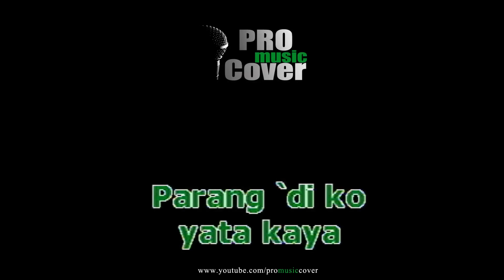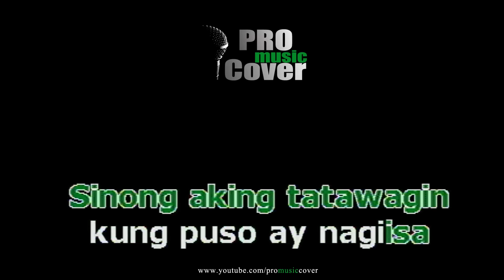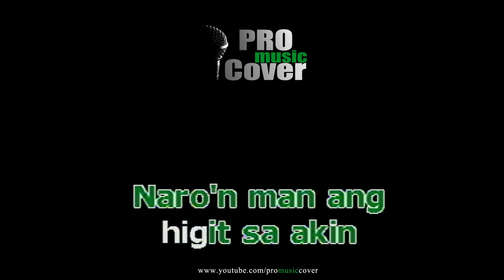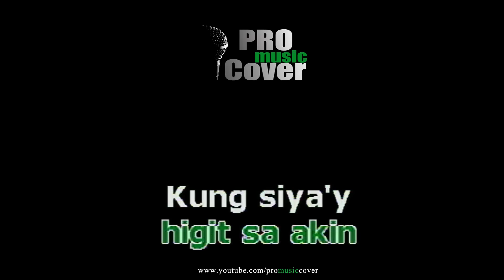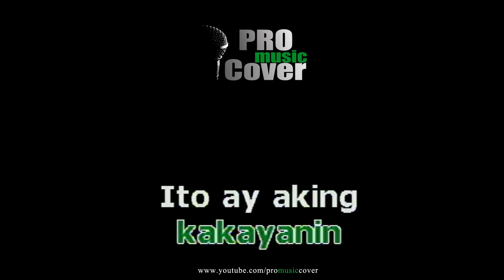Bakit pa - Jessa Zaragoza (KARAOKE)